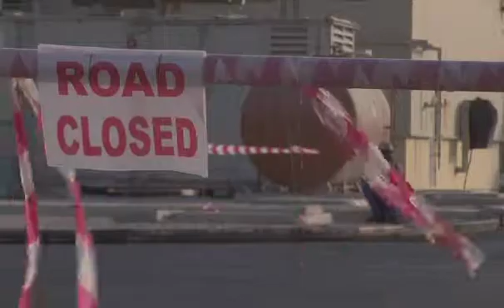TEASER_QATAR_360P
Description